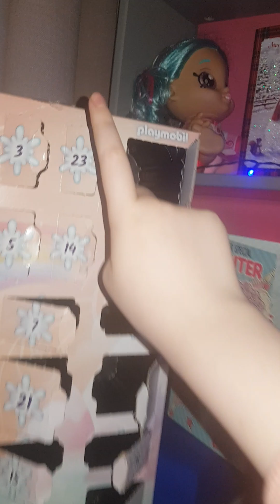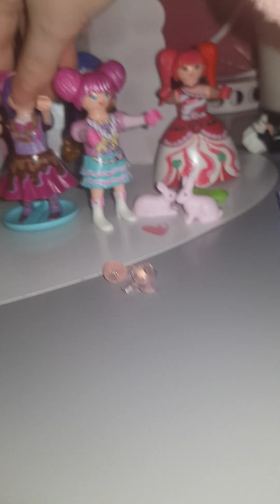Everdreamerz Daily December adventure episode 23: 2 More Sleeps.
a weird grass spot and 2 crystal apples are found by starleen and rosalee